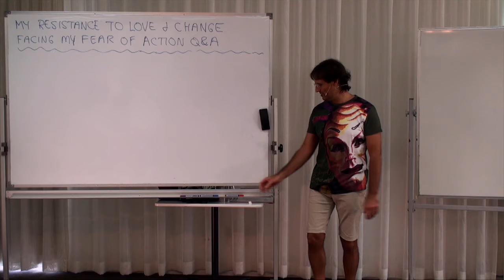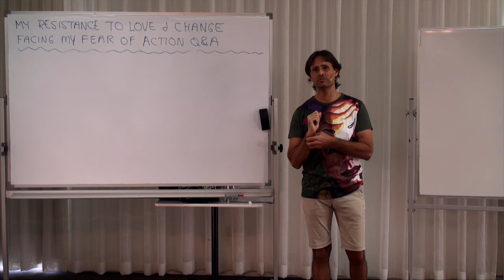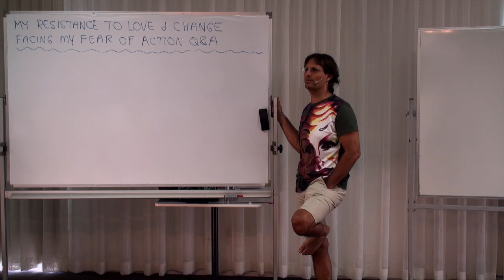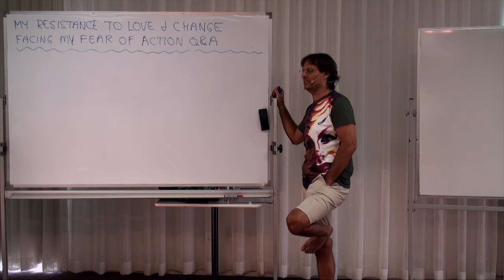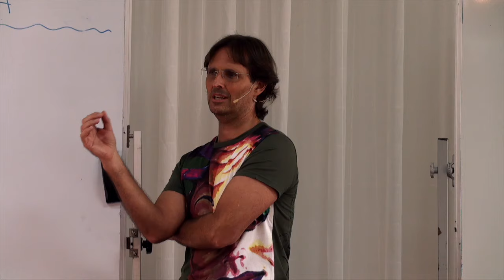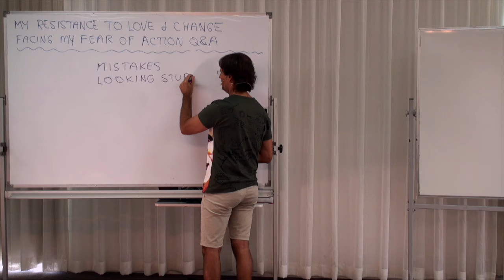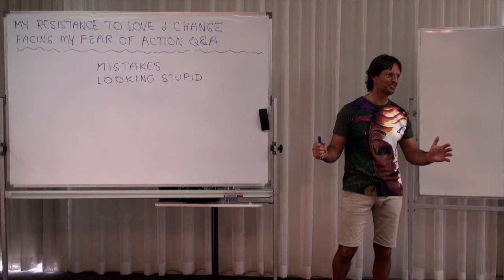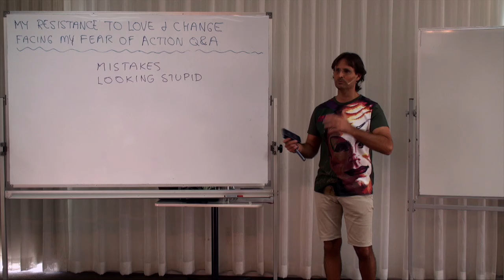20160224-1210 Facing My Fear Of Action Q&A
Theme: Facing My Fear Of Action Q&A

Jesus answers questions from the audience about the material covered in the previous presentation 'Facing My Fear Of Action'.

Topics include; getting sidetracked from taking positive action, the internal justification of negative unloving actions, having courage to take action ends with good results personally and collectively, making the choice to feel emotion rather than suppressing emotion, how adult fears accumulate and prevent me from taking future action, and how I excuse avoidance of action by feeding my fears because I am afraid of experiencing emotion.

Series: Education In Love
Group: Developing My Will To Love
Session: Face My Fear Of Love & Change
Presentation: 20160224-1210-AGP-JESUS Facing My Fear Of Action Q&A